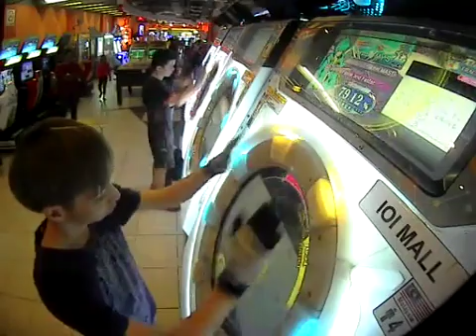(AP) [Re:MASTER] Getting Faster and Faster